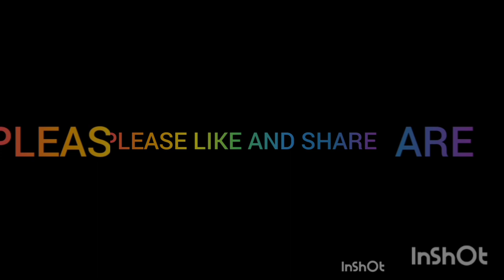MAKING MYSELF HEALTHY. FOR ONE DAY ONLY? 😄😄😄